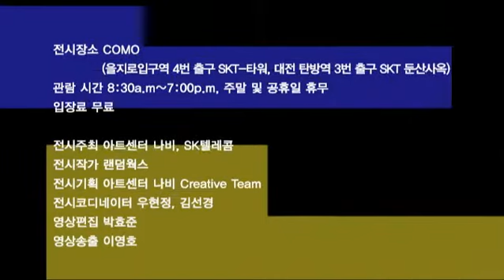[art center nabi / Spread - COMO] data Currency : C / promo / 2011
우리는 네트워크 환경에서 일어나는 일상적 행동에 대한 가치를 어떻게 확인하고 있는가

데이터의 시각화를 통해 사람들의 인식을 환기시키고 나아가 사회 변화를 꿈꾸는 랜덤웍스의 《data Currency: C》전은 검색을 하면서 이루어지는 네트워크 행동이 뜨개질 기계장치를 움직이는 동력으로 작동하는 과정을 영상으로 표현한 것입니다

How can we define values of our network actions in everyday?

This exhibition 《data Currency: C》 is a visualization system that reveals our network actions in terms of network laboring. This physical and visual installation turns our internet searching actions into labors through the computing knitting system.